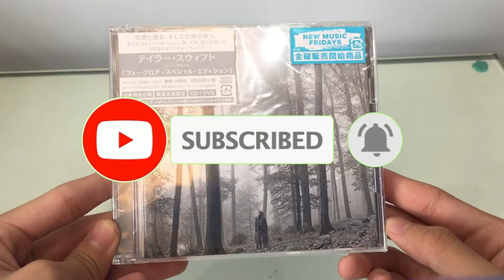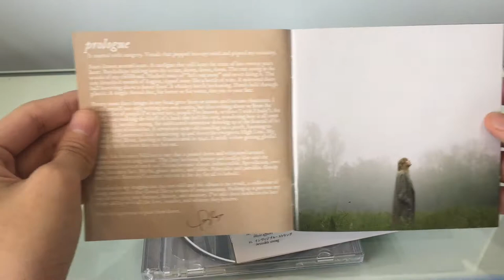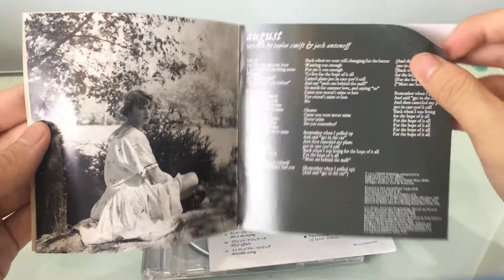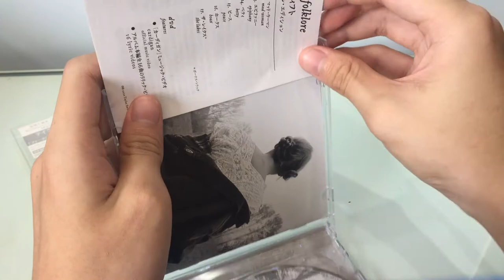Taylor Swift - folklore japan limited (CD/DVD Unboxing)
✧ open this ✧

after lover taylor swift suprise her fan with her 8th studio album folklore which is really chilling and she really grown herself in this records  ˚｡⋆୨୧˚

 ↪album tracklisting ˚｡⋆୨୧˚
1. the 1
2. cardigan
3. the last great american dynasty
4. exile (featuring bon iver)
5. my tears ricochet
6. mirrorball
7. seven
8. august
9. this is me trying
10. illicit affairs
11. invisible string
12. mad woman
13. epiphany
14. betty
15. peace
16. hoax
17. the lakes (bonus track)